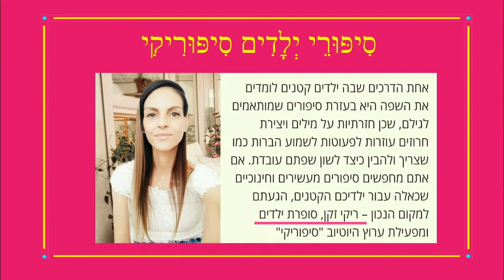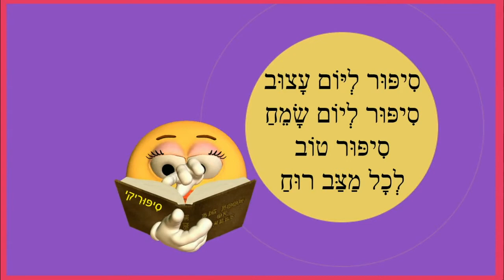ערוץ סיפוריקי סיפורים לילדים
יום בלי סיפור הוא יום מבוזבז
ערוץ סיפוריקי לילדים